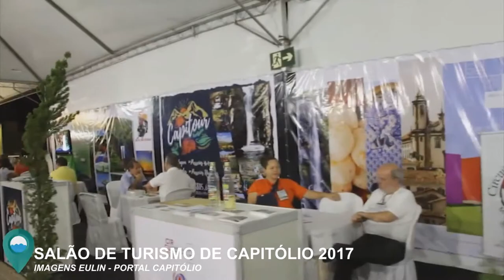JornaldaOnda - Piumhi Será sede do 3º Circuito Turístico em Minas